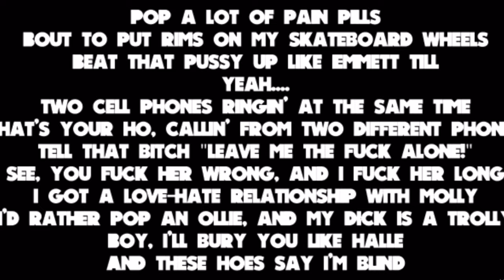Bad and Questionable Lyrics,Part 4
I lied again. More Chance lyrics in part 5.